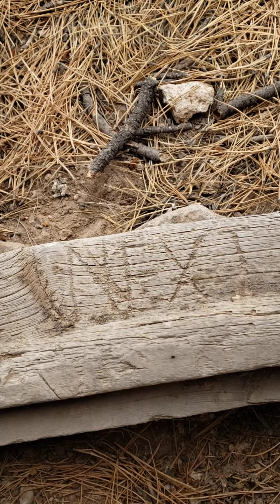casita de piedra y chimenea de piedra echa a mano